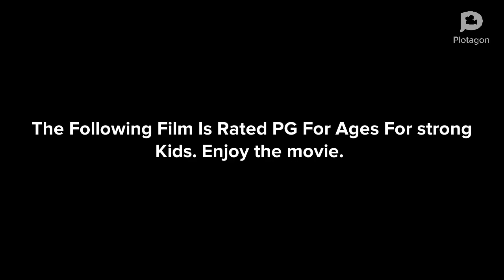(REUPLOADED) Logan Rents SmallFoot into FreeFoot/Time-out